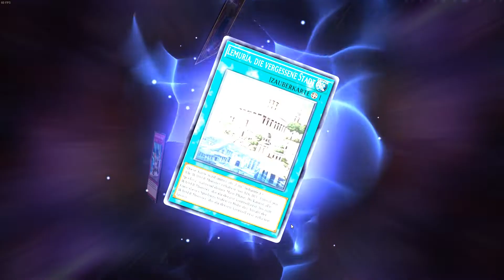GATE CHALLENGE: NIXENRÜSTUNG - YU-GI-OH! MASTER DUEL - SOLO MODE #60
Der Solo Modus in Yu-Gi-Oh! Master Duel bietet dem Spieler die Chance, sich in verschiedenen Strategien zu testen. Durch eine besonders spannende Erzählung der Geschichte dieses Archetypes, bekommen wir einen guten Einblick in die Strategien. Darüber hinaus können wir mit einem kleinen Tutorial die Spielweise kennenlernen und in richtigen Duellen dann in die Tat umsetzen.
Begleitet mich auf dieser besonders vielfältigen Reise durch den Solo Modus in Master Duel und erlebt die einzelnen Strategien, die ich vielleicht vorher noch nie wirklich beachtet hattet!